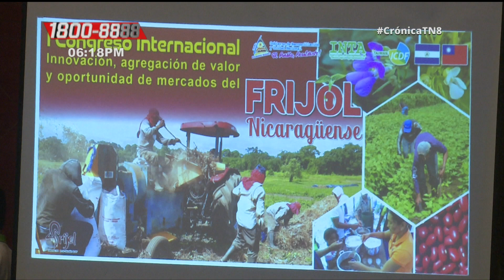Nicaragua desarrolla Primer Congreso Internacional sobre Frijol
Autoridades del Instituto de Tecnología Agropecuaria, la Embajada de China Taiwán y productores de diversas zonas del país participan en el Primer Congreso Internacional sobre el cultivo del frijol.

Noticiero Crónica TN8 emitido el 28 de Agosto del 2019